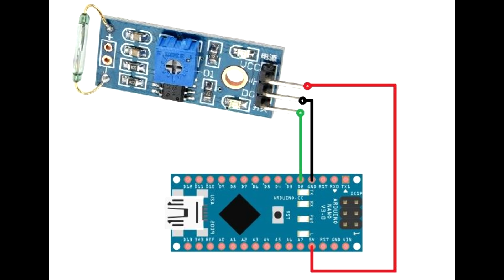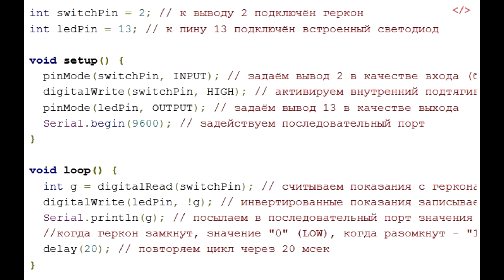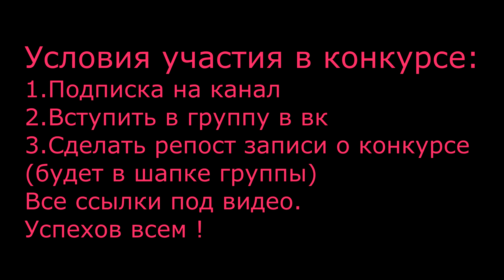Урок 1 Подключение геркона,магнитный датчик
Урок 1
Подключаем геркон к плате ардуино УНО :
Для этого нам нужен модуль "геркон"(или же сам геркон +10 к ом резистор) плата ардуино,магнит и компьютер.

Схема по подключению к ардуино + код к каждому датчику из набора 37 в 1 есть в группе